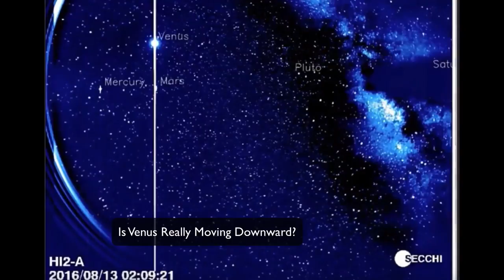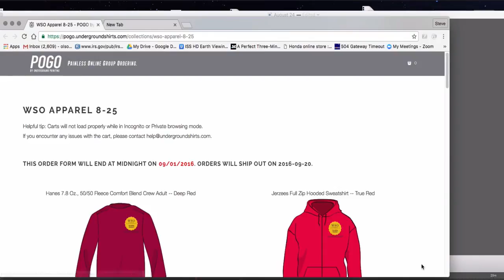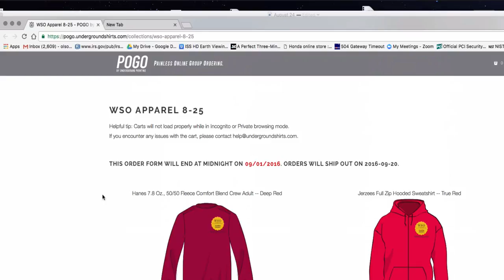WSO Aug 25 - I feel so Weird Today...| Animals Attack Wildlife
strange.  Its all so strange and weird.  The black star, David Bowie, 911 - sometimes is all just so freeking weird, you know?

Founding Member PROGRAM extension DONATE or BUY a SHIRT before September 1st and never pay for any premium content on our new website!